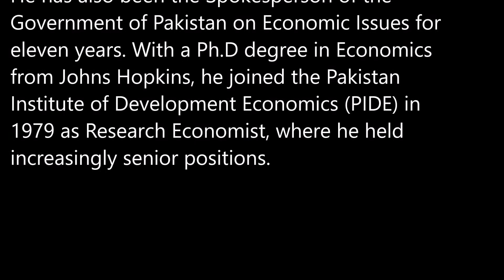Dr. Ashfaque Hasan Khan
Dr. Ashfaque Hasan Khan - Principal and Dean, School of Social Sciences & Humanities, National University of Sciences & Technology (NUST), Islamabad, presented speech on “The Economic Effects of New US Strategy” in a seminar on "The US Policy for South Asia and Pakistan's Response".